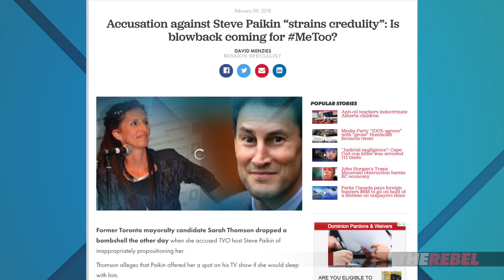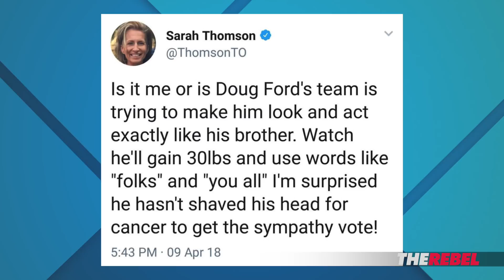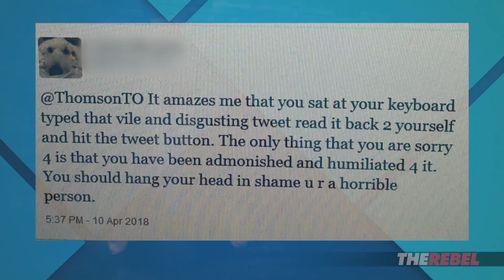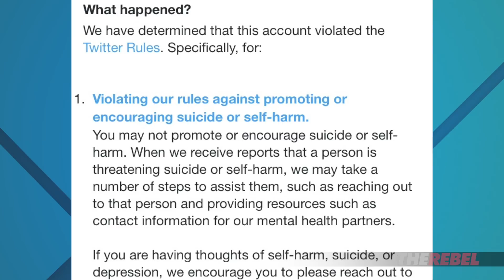Twitter OK with Thomson’s “vile” tweet targeting Ford brothers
David Menzies of The Rebel.Media reports: One of Canada’s biggest attention seekers, Sarah Thomson, is at it again, this time sending out a vile, venomous tweet attacking Doug Ford and his late brother, Rob. Amazingly, Twitter doesn’t have a problem with Thomson’s remarks, but does take exception to those who criticize this ghoul. MORE